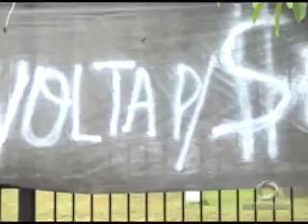02º BLOCO JORNAL 27 02 2014